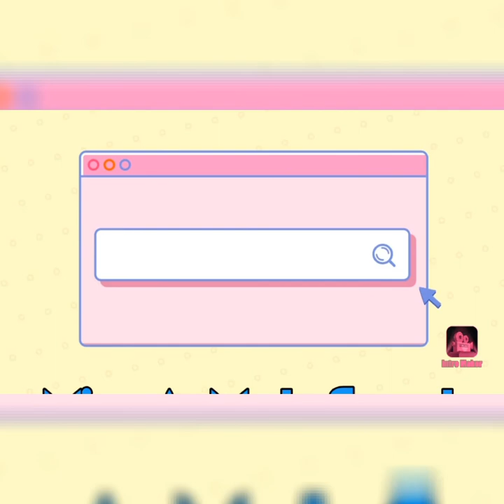Chicken Pork Caldereta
Miss A. Ways of Caldereta